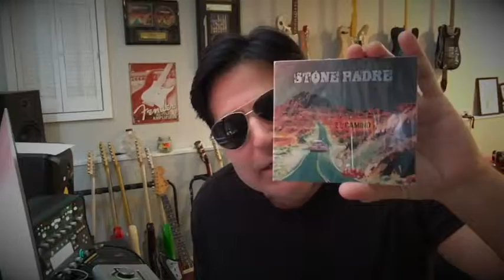Stone Padre debut album release.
Just a quick video announcing the new El Camino album.